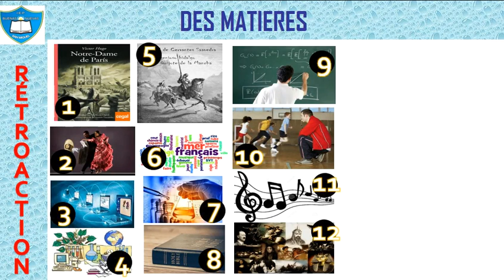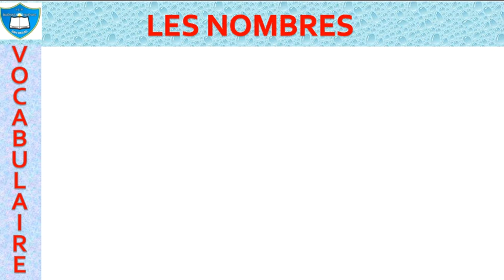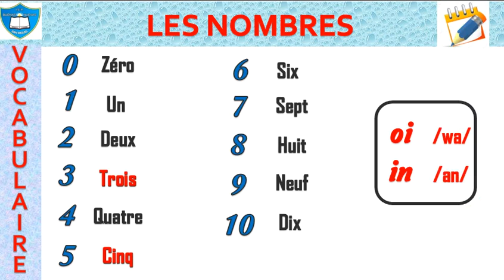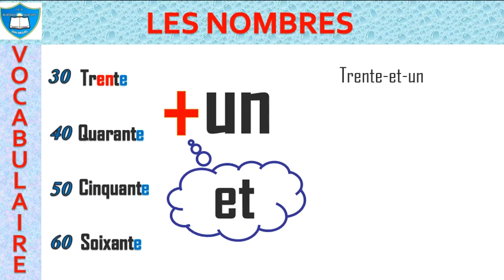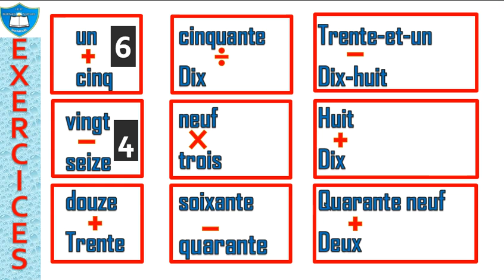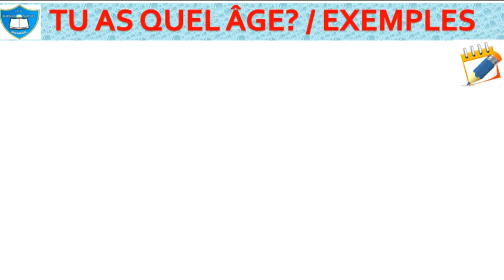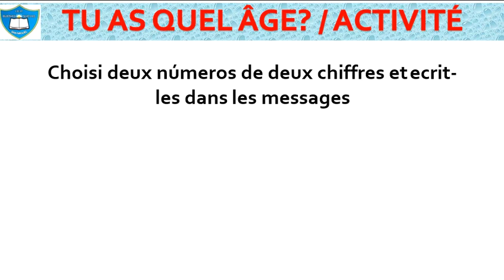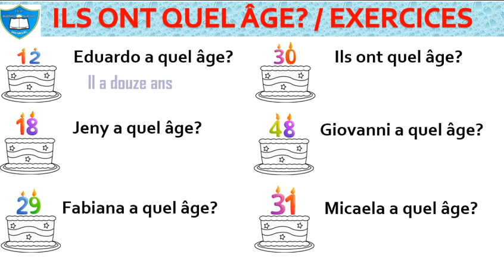1E-2E SECONDAIRE - LECON 7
Clase correspondiente al martes 19 de mayo del 2020